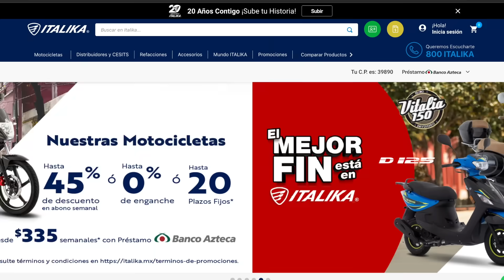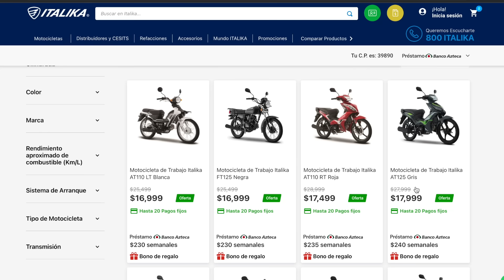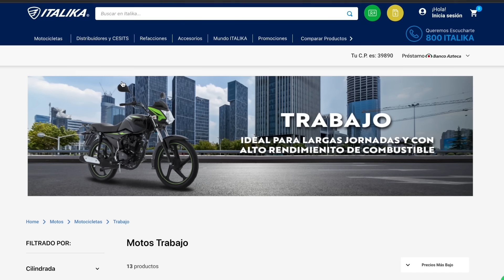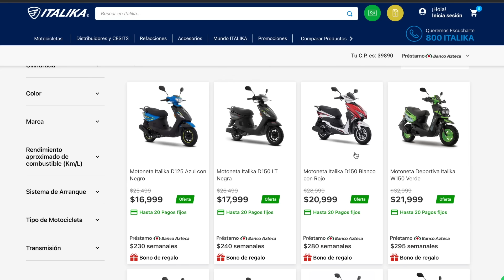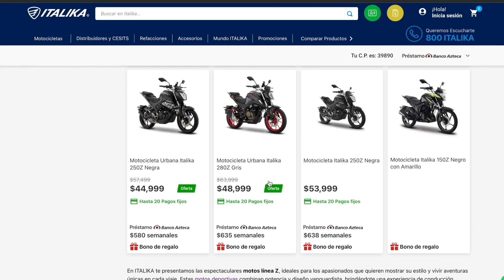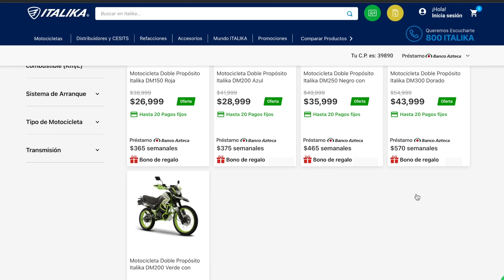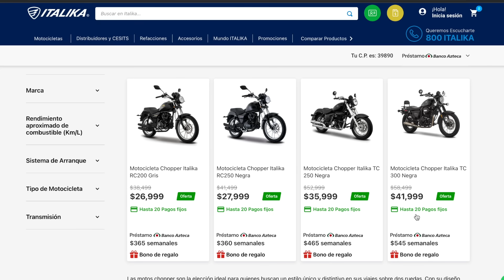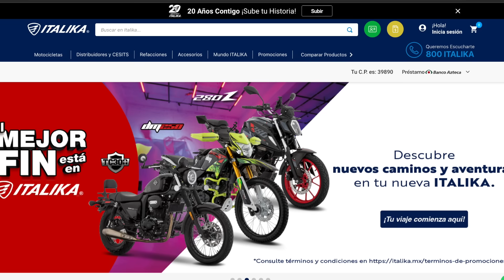BAJAN de PRECIO las ITALIKAS más BONOS de REGALO